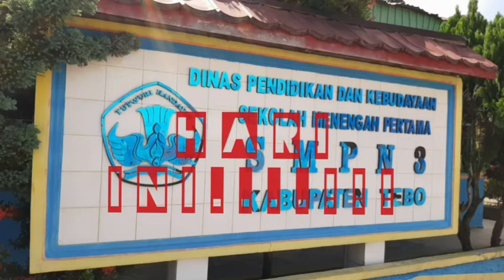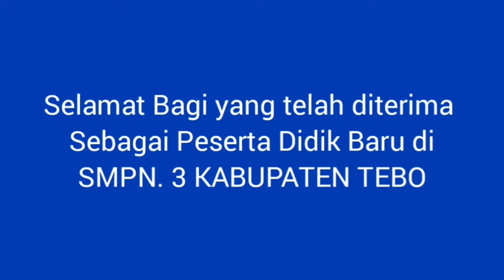PPDB 2020 SMPN. 3 TEBO Diumumkam tangala 7 Juli 2020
SMPN. 3 Tebo Selalu Terapkan PPDB ONLINE dan pengumuan jga online, apalagi di musim Pandemik Covid19